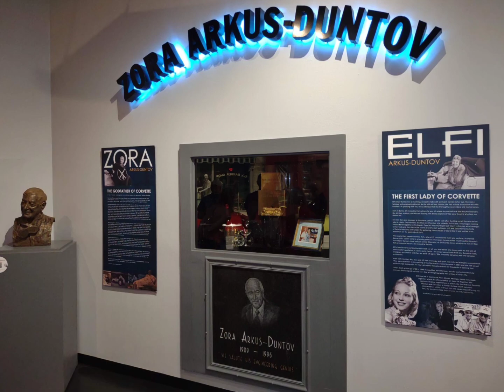Corvette SEASON is COMING! @Corvette-Dan BRINGS IT AGAIN as in 2022!